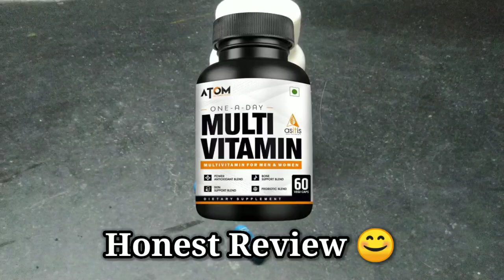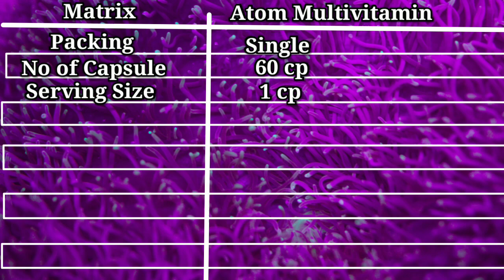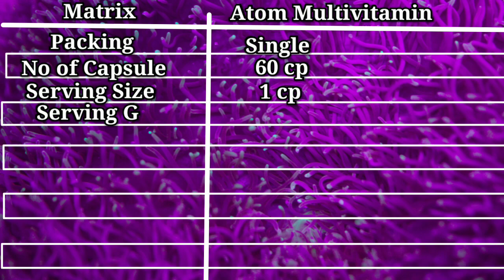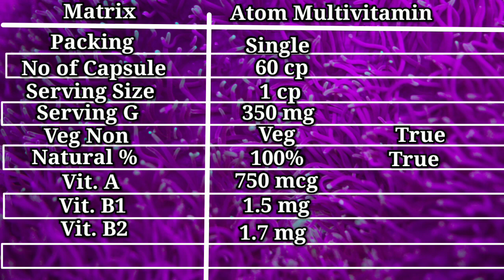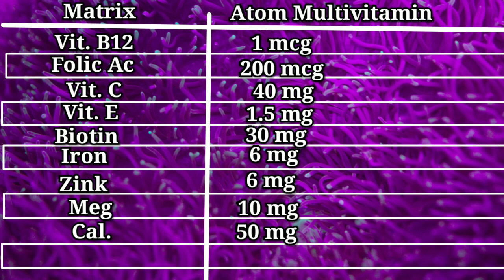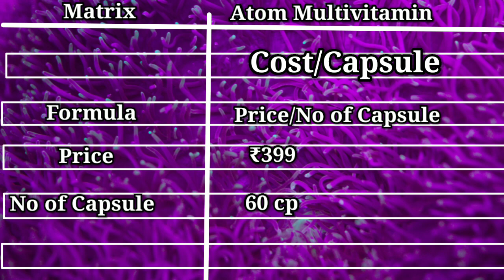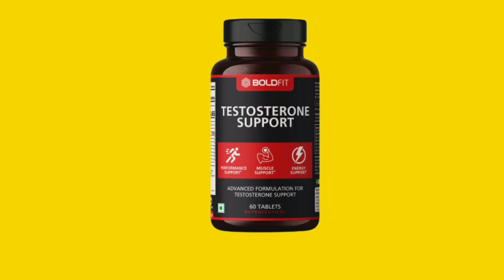Atom Multivitamin HONEST review ( with LAB TEST )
Asitis Atom Multivitamin review. Best Multivitamin Supplement  you say, we present you Top best Multivitamin booster in India. We Include  asitis, atom Multivitamin Supplement,